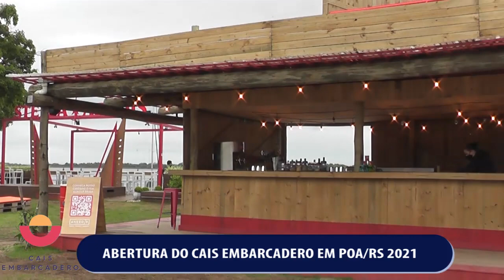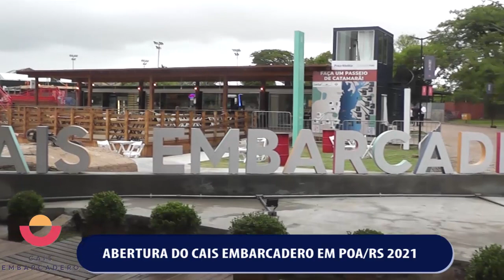18.11 - ABERTURA OFICIAL DO CAIS EMBARCADERO - MARCOS ROVINSKI